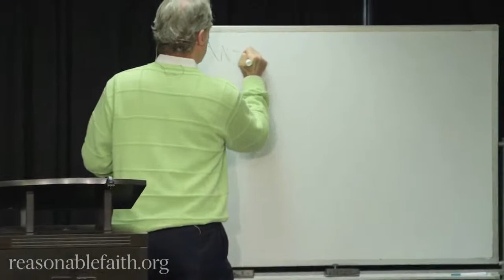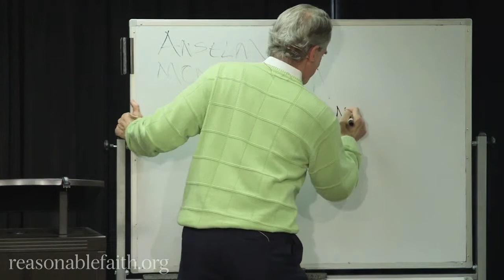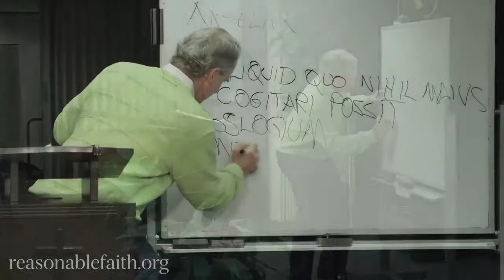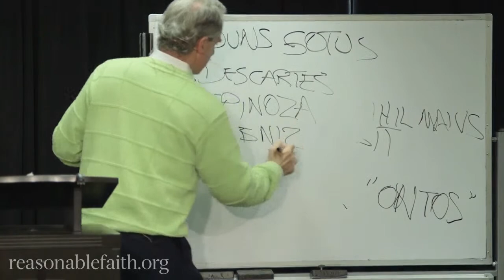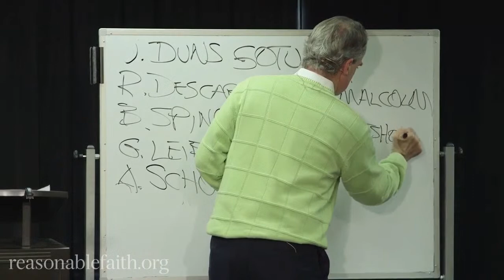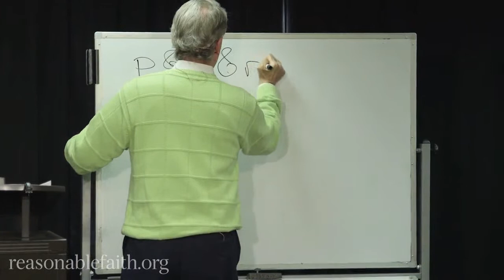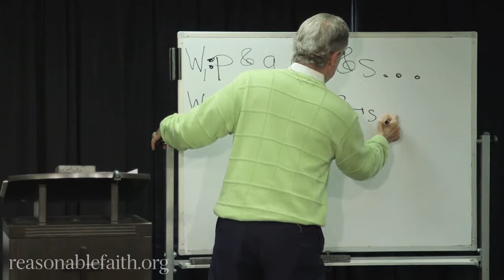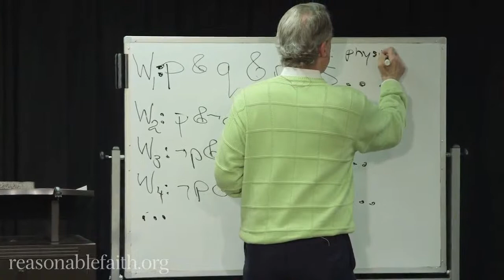📺🤺 Defenders LIVE! // The Existence of God pt 23: The Ontological Argument 📺🤺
📺🤺 Watch Defenders LIVE!  // The Existence of God Part 23: The Ontological Argument 📺🤺